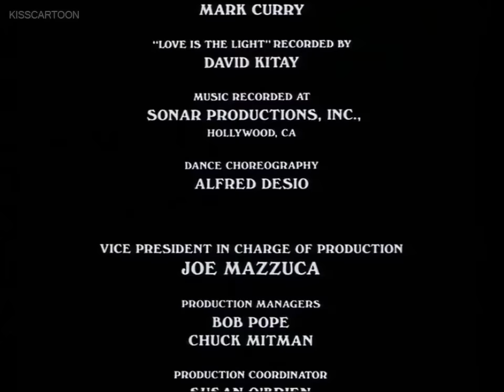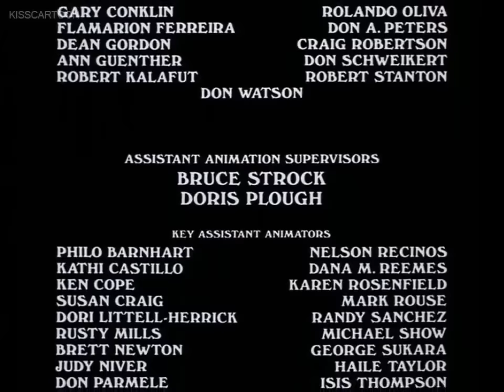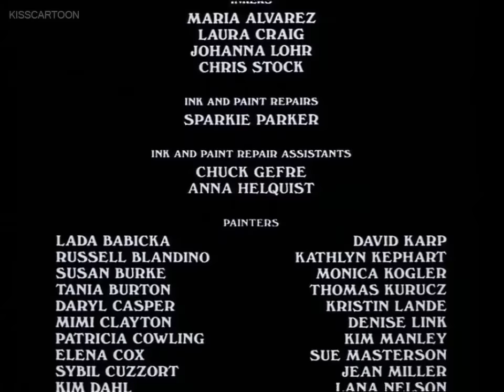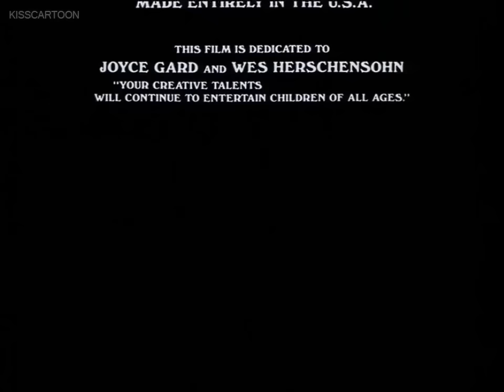Pinocchio and the Emperor of the Night (1987)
A bumblebee named Lieutenant Grumblebee is woken from his sleep by the arrival of a large sinister looking ship. A man named Puppetino remarks that this is the ideal spot for the carnival. Stakes and ropes fly from the ship and a circus tent forms. Grumblebee hastily leaves the area.

A year after being made human by the Good Fairy, Pinocchio celebrates his first birthday with Mister Geppetto. The Good Fairy appears and teaches Pinocchio that love is his most powerful gift. She brings to life one of Pinocchio's own carvings, a wooden glow worm, to act as Pinocchio's conscience. Pinocchio, surprised, accidentally names it Gee Willikers. After the party Pinocchio offers to deliver a jewel box to the mayor for Geppetto. En route he encounters Scalawag and Igor, who trick him into trading the box for the "Pharaoh's Ruby". The ruby turns out to be a fake and Geppetto is furious. Pinocchio runs away, leaving Gee Willikers behind.

Pinocchio looks for work at the carnival and is entranced by a blonde marionette named Twinkle. Puppetino recognises Pinocchio and uses Twinkle to lure him into joining the carnival. Puppetino starts playing an organ grinder, causing Pinocchio to dance uncontrollably and slowly transform back into a puppet. Puppetino attaches strings to Pinocchio's hands and feet, completing the transformation, and hangs the now lifeless Pinocchio alongside Twinkle. The Good Fairy appears and awakens Pinocchio, explaining that he lost his freedom because he took it for granted. She reminds him of the importance of choice before restoring him to human form.

Pinocchio decides to retrieve the jewel box. Willikers objects, so Pinocchio sets him aside and travels alone. He finds Scalawag the Raccoon and Igor the Monkey, who inform him that the box is at the carnival, which has returned to the ship. The trio pursue the carnival ship by boat. Unbeknown to Pinocchio, they plan to hand him over to Puppetino in return for a reward, but after Pinocchio saves them from a giant barracuda, they change their minds and begin to genuinely bond with Pinocchio. As they travel, the carnival ship arrives, capturing the boat. Willikers, carried to the river by Grumblebee, latches onto Pinocchio's pocket as they drift into the ship.

Scalawag recognizes the ship as the Empire of the Night. A boatman offers Pinocchio a ride to the jewel box, leaving Scalawag and Igor behind. The boatman says the box is in the opposite, darker end of a cavern. Pinocchio prefers the brighter path, and they row to the "Neon Cabaret". A doorman says that Pinocchio can play inside if he signs a contract. He impulsively agrees, runs inside and finds a room full of partying children. Pinocchio drinks from a fountain of green liquid that causes him to hallucinate and black out. He awakens on a stage; a ringmaster tells him his fans are waiting and he begins dancing. Scalawag and Igor, who have followed Pinocchio, try to get his attention, but are drawn offstage while he is distracted by Twinkle. Pinocchio bows to thunderous applause.

Puppetino appears and Pinocchio turns to find the boatman, who transforms into the doorman and then the ringmaster. He tells Pinocchio that he has reached the "Land Where Dreams Come True" and then morphs into a floating being with four arms called the Emperor of the Night. He demands Pinocchio sign a contract that will make him a puppet again, a choice that will weaken the Good Fairy. Pinocchio refuses and is imprisoned with Scalawag and Igor. Scalawag laments that they have succumbed to their desires without considering the consequences. The Emperor reveals to Pinocchio that Geppetto has been shrunk to fit inside the jewel box. Pinocchio offers to sign the contract if the Emperor frees Geppetto and the others. Pinocchio signs away his freedom, transforming back into a living puppet.

The Emperor betrays Pinocchio, telling him that the freedom of choice gives him his power. Pinocchio turns on the Emperor and a blue aura—the light of the Good Fairy—surrounds him. The Emperor shoots bolts of flame at Pinocchio, but the blue light protects him as the ship catches fire. The Emperor promises to make Geppetto pay for Pinocchio's choices, and Pinocchio plunges into the Emperor's flaming figure, destroying him and his ship. On the shore, Geppetto has returned to his original size. Scalawag and Igor find Pinocchio, who is once again a real boy. The Good Fairy appears, proudly telling Pinocchio that he no longer needs her. She presents the jewel box to Geppetto. She reveals the now human Twinkle awakening nearby before fading away, leaving the group to celebrate.